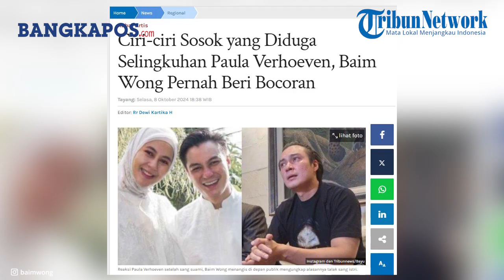Baim Wong Gugat Cerai Paula Verhouven di Pengadilan Agama Jakarta Selatan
BANGKAPOS.COM - Aktor Baim Wong mengungkap bahwa ia menduga perselingkuhan istrinya, Paula Verhoeven, terjadi sekitar setahun yang lalu.
"Saya juga tidak mau suuzon, cuma dari rantai semua itu, karena ini sudah satu tahun ketidakjujuran itu ada," ucap Baim Wong dalam konferensi pers di kantornya, Jakarta, Selasa (8/10/2024).